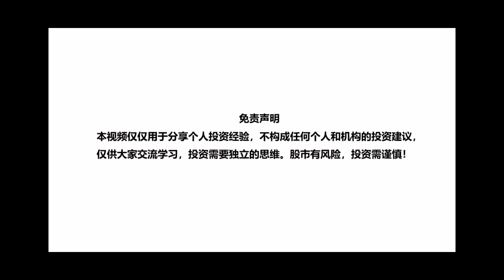2022年国常会释放的下半年宏观政策信号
上周五国常会公告出来了。我们重点关注的是下半年还搞不搞经济刺激，刺激程度，刺激的方向如何。我谈谈我个人的看法。第一：没有提今年GDP增长的目标，加上上周总理也说了不搞超大规模刺激，所以原来GDP全年５.５％目标大概率是要下调了。　但是也明确说了稳定宏观经济大盘
，保持经济运行在合理区间。在现在世界经济普遍下滑，国内疫情还在反复的情况下。要做到这些，刺激也不会小，所以也不用太担心。　我的判断是最近股市定价基本Price　In了这点。　第二。　刺激发力的方向是哪里。公告说的是优先稳就业稳物价。　在物价这边，我认为短期问题不大。　因为中国目前２.５％的CPI是全世界最低之一。而且我们有制度优势，比方说猪肉价格高了，我们发改委就可以约谈养猪企业做调控，这点在那些完全自由经济的国家是做不到的。　但是稳就业这点有点难度。　因为疫情等原因，我们失业率相对偏高。尤其是年轻人，６月份数据１６－２４岁人口差不多每５个人有一个失业。这可是高中，技校或者大学刚毕业找工作的年纪。读４年书过去三年都在疫情中，然后一出来还不容易找到工作，这届年轻人政府肯定应该重点关心一些。　不过统计局为此还第一次用了一个经济学的词，摩擦性失业。　白话说就是一些工作他们不愿意或者不适合做。　而喜欢的工作不好找。　如果统计局是对的。大家考虑一下刚毕业年轻人大部分喜欢去的工作和行业是什么？体制内还是大型平台公司等等，下半年的政策和刺激方向我认为会往这块发力。投资往这块走也是没错的。　最后。公告还重点提到了稳房地产和平台经济。　我觉得这两块可能有触底反弹得机会。大家可以关注一下。尤其是互联网平台这些。最近滴滴只被罚款了８０多亿就解决了问题，我在我滴滴那个视频里面也说了是利好滴滴和其他平台。在监管明确得情况下，平台经济起来得是很快得。　大家对国常会和下半年经济或者投资于什么看法吗？　欢迎讨论。